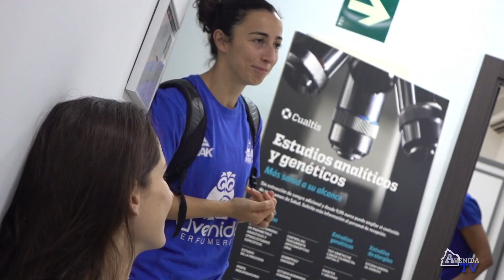RECONOCIMIENTOS 19 20